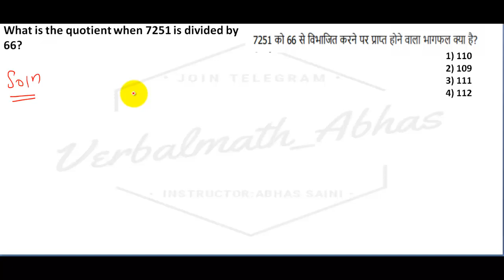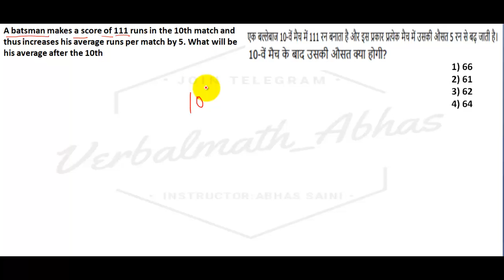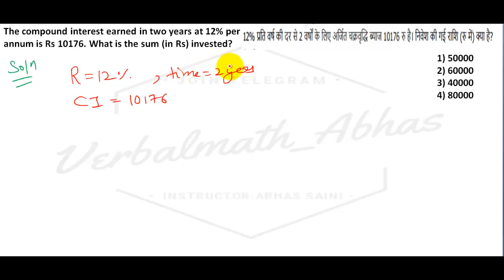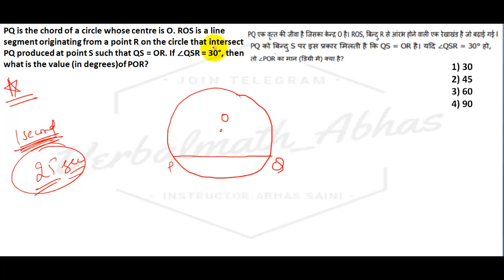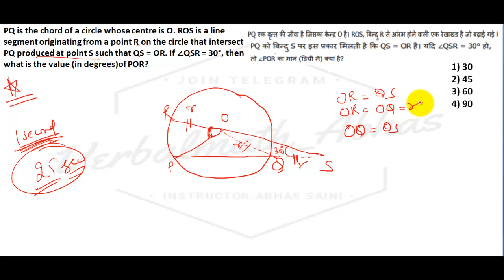SSC CGL Pre 2017 Solution || 6-August Morning shift || Best for SSC CGL CHSL CPO etc